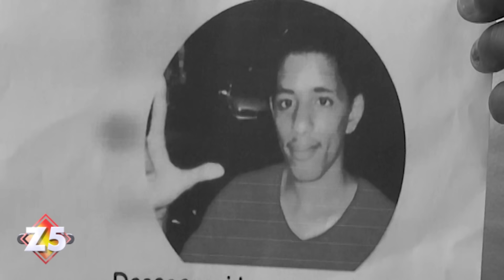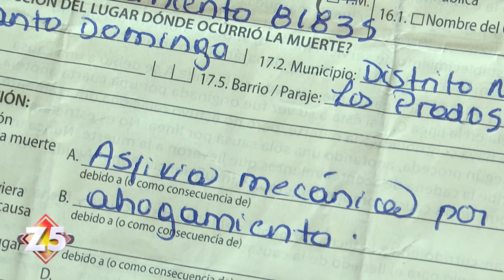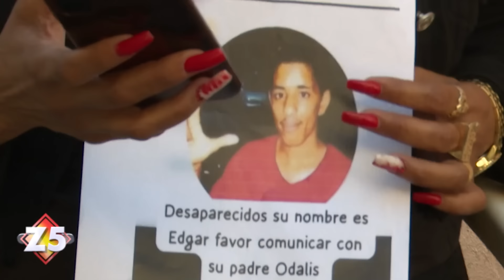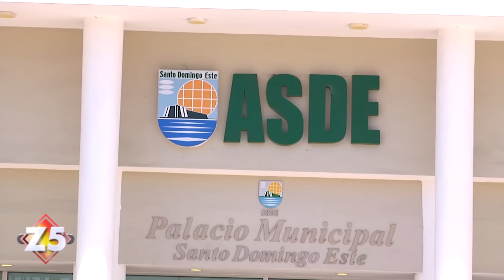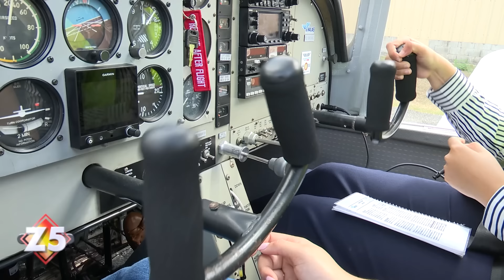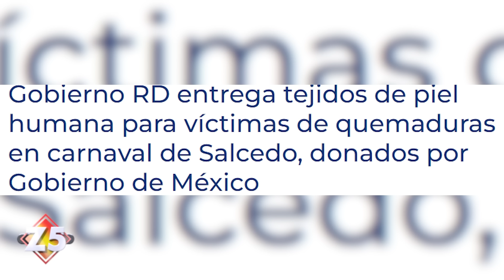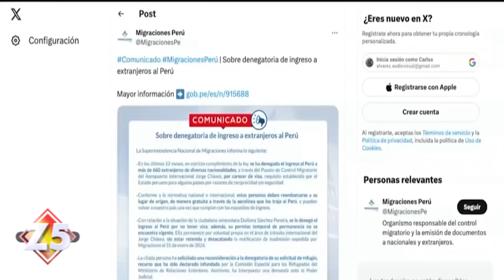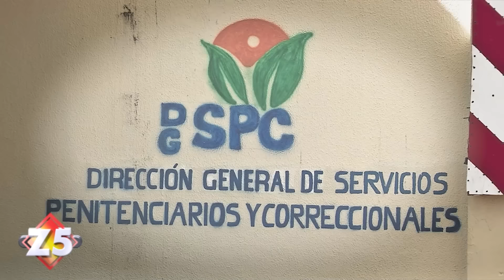PROGRAMA ZONA 5 PROGRAMA #939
ESTE SABADO EN ZONA 5…

- TRAGEDIA EN LA VICTORIA, VARIOS PRESOS MUERTOS TRAS INCENDIO EN ELPENAL

- TRAS LOS ULTIMOS ACONTECIMIENTOS TRAGICOS PROPONEN LA CREACION DE UN BANCO DE PIEL

- CASA ABANDONADA PROVOCA TEMOR EN LOS PRADOS

- DIANA DOMINGUEZ UNICA MUJER INSTRUCTORA DE VUELO EN EL PAIS

- EN LOS MINA, VERTEDERO IMPROVISADO PROVOCA MALESTAR EN LOS COMUNITARIOS

ESTO Y MUCHO MAS EN ZONA 5,  CON LAURA CASTELLANOS, SABADO 10:00 PM. PERIODISMO Y SENTIDO HUMANO… POR TELEMICRO